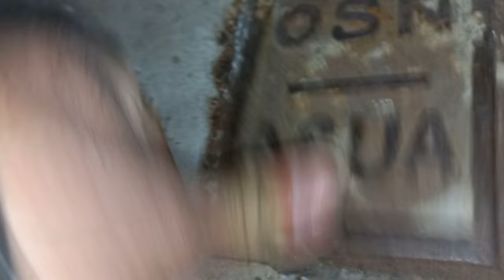PERDIDA DE AGUA EN LLAVE DE PASO